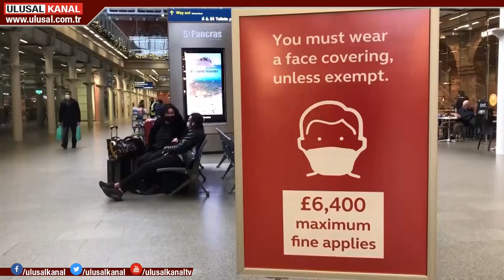İngiltere'de ikinci mutasyon endişesi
İngiltere'de ikinci mutasyon paniği yaşanıyor. Güney Afrika'dan gelen 2 kişide virüsün yeni hali tespit edildi. İngiltere Sağlık Bakanı Matt Hancock, kameralar karşına geçti, ''Bu yeni tür, oldukça endişe verici'' açıklaması yaptı.